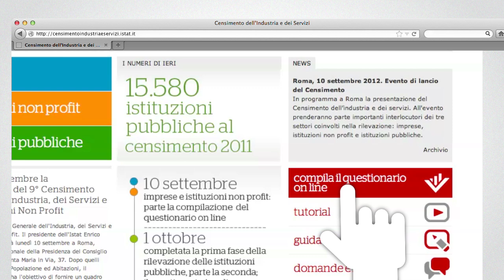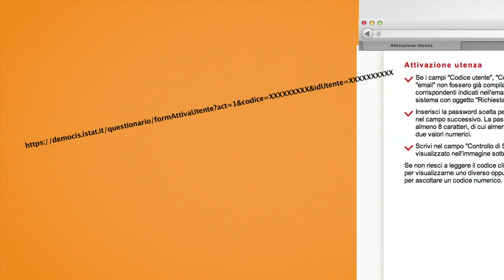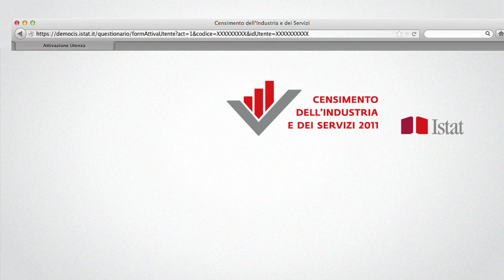Come si accede al questionario on line - Guida non profit Censimento 2011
Questo video ti spiega come accedere al questionario on line della rilevazione sulle istituzioni non profit, che fa parte del Censimento dell'industria e dei servizi 2011.
Accedere al questionario on line è il primo passo necessario per poi procedere alla compilazione vera e propria.